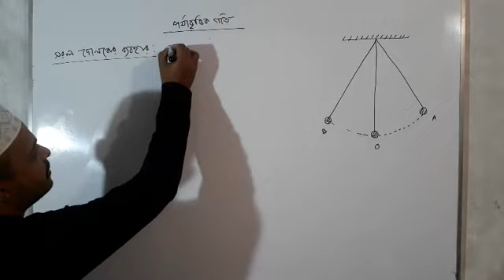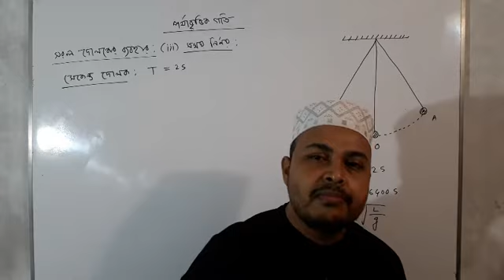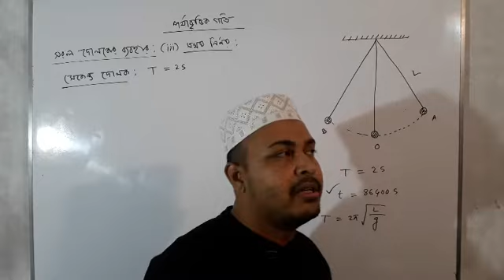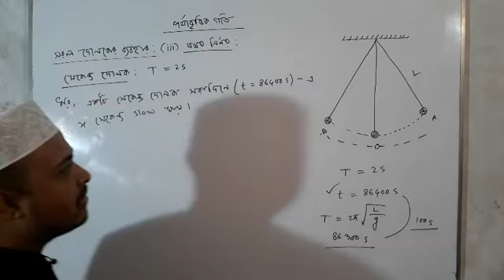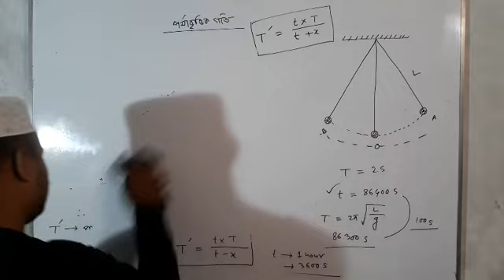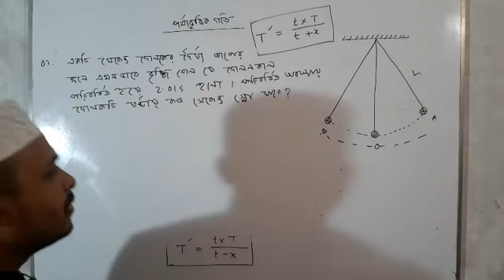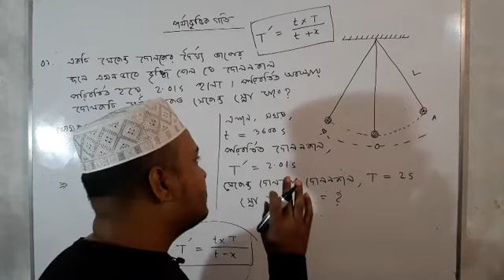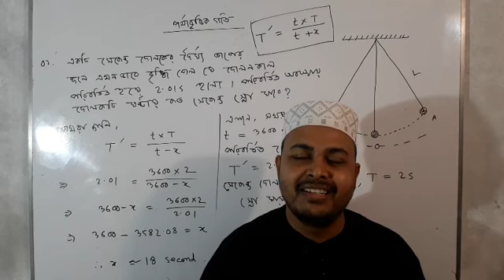Physics class by Zakir Sir ( 1st paper,chapter - 08) Lecture -05( last lecture)